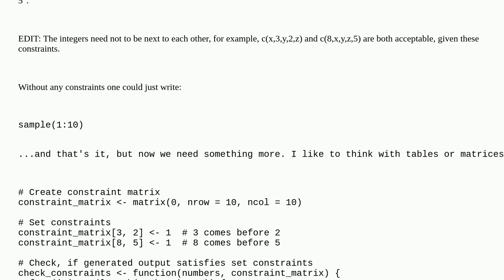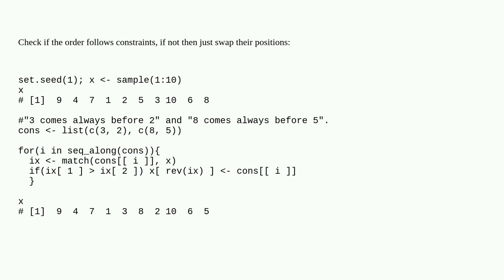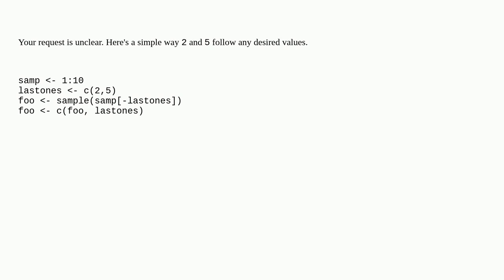Integers into random order with constraints in R?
A special thanks goes out to the awesome community

  sampling constraints combinatorics r